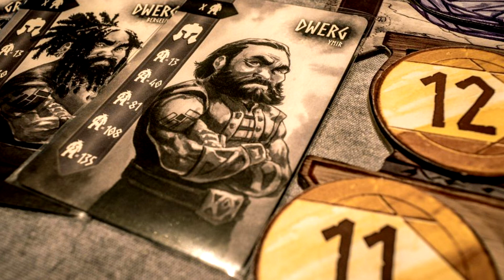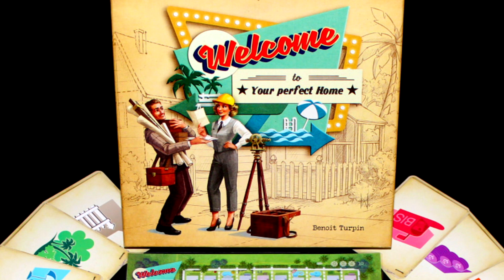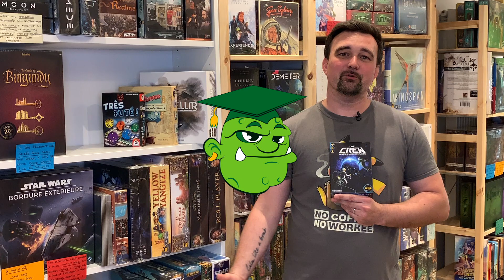What's up Troll ? #3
SoManyBits et la boutique Le Troll Savant sont fiers de vous présenter : What's up Troll ? spécial : "Vacances d'été".

Toutes les semaines, Matthieu nous présente ses coups de cœur parmi les nouveaux jeux fraîchement sortis. Cette semaine : une sélection spéciale : jeux pour enfants.

AU SOMMAIRE :
00:14 Nidavellir
00:54 Welcome
01:39 Très futé
02:38 The Crew

LIENS UTILES
Le facebook du Troll Savant :